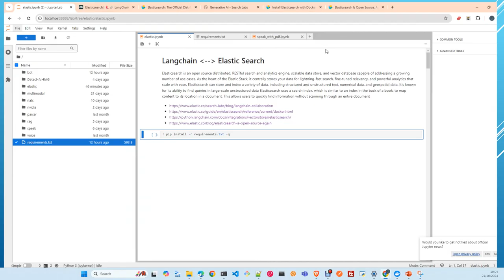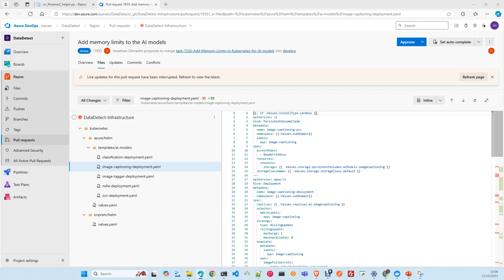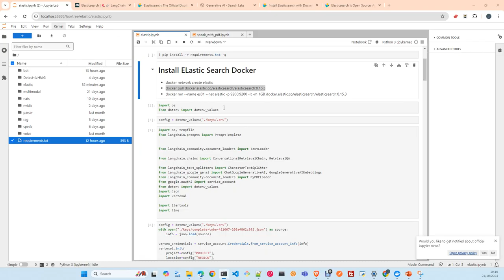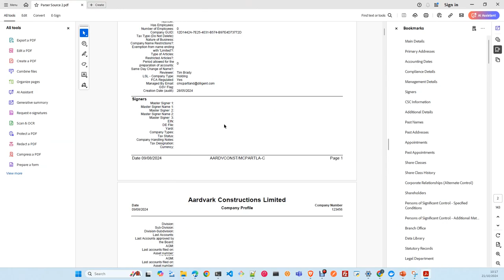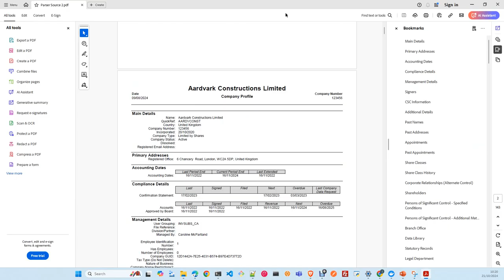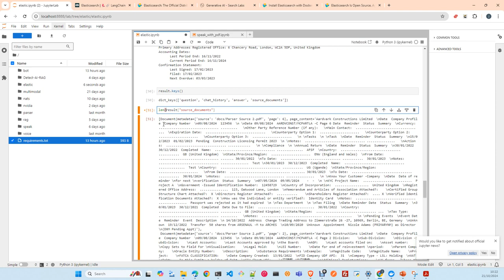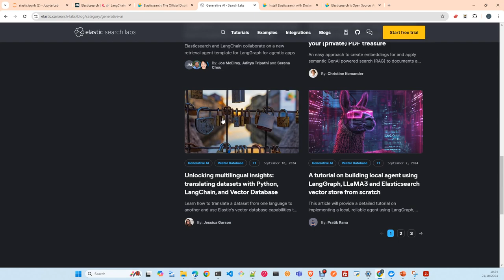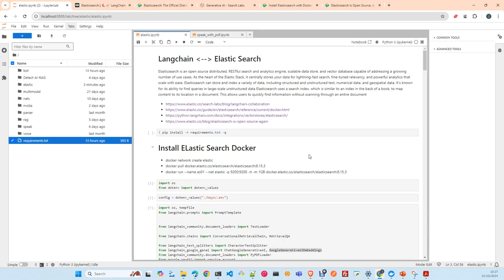Langchain: Integracion ElasticSearch Vector Store y RAG con Gemini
En este video vamos a revisar la Integracion de Langchain con ElasticSearch y veremos un ejemplo de uso en una pequena aplicacion RAG actuando como VectorStore